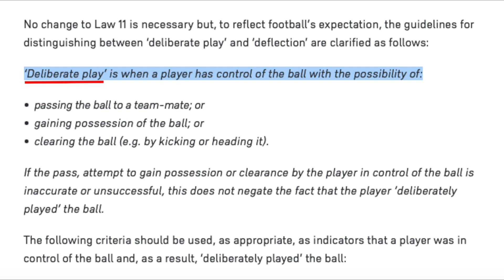Why Was France's Goal Disallowed For OFFSIDE? | Explained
Griezmann equalized for France in their game against Tunisia at the FIFA 2022 World Cup but the goal was ruled out for offside. In this video we take a closer look at the controversial decision. If you're looking for a clear explanation with references to the Laws of the Game, we've got you covered.

We hope you enjoy the video and welcome your comments below.

Chapters:
0:00 Intro
0:09 Was Griezmann Offside?
0:20 Deliberate Play
0:42 Correct Decision?
0:50 VAR & Referee Mistake?

The France national football team represents France in men's international football and is controlled by the French Football Federation, also known as FFF. The team's colors are blue, white, and red, and the coq gaulois is its symbol. France is colloquially known as Les Bleus.

referee
VAR
offside
france goal offside
france vs Tunisia
griezmann goal disallowed
griezmann offside france goal
tchouameni pass griezmann offside
deliberate play offside
montassar talbi offside
Qatar world cup 2022
video assistant referee
explanation
match officials
Fifa
laws of the game